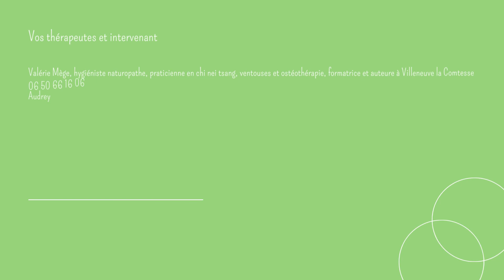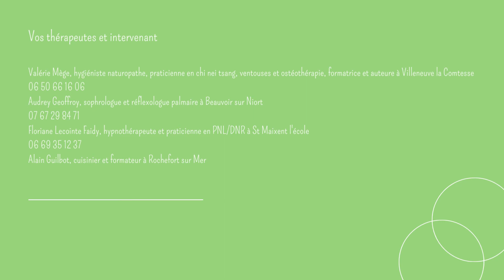Week-end bien-être septembre 2022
Voici une rétrospective du WE bien-être que nous avons organisé au château de Mornay en septembre.
Bientôt une nouvelle date, un nouveau lieu! N'hésitez pas à nous contacter pour en savoir plus.